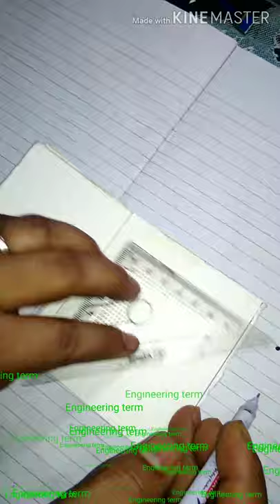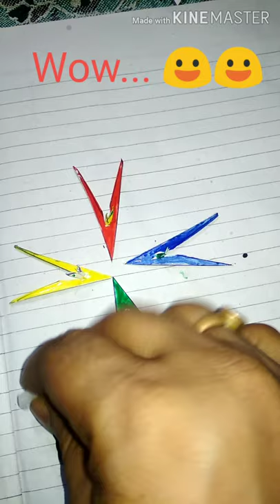DIY, How to make mini RC water boats// Camphor boats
Hlo every one Hiiiiii I'm Engineering term
This is my idea...
I hope you all are like it
See and make it easy way
At your home... Wow
Equipment for that are
Camphor. Energy source
Some. Plastic

how to make mini furniture with cardboard

how to make paper furniture for a dollhouse

how to make a paper chair and table

how to make chair with cardboard

how to make mini things with paper

how to make a paper table

how to make a mini chair out of cardboard

how to make a small chair out of cardboard
boats tags
how to make a remote control boat at home step by step

how to make a big rc boat

how to make a mini boat

how to make a rc boat out of a rc car

how to make a rc boat out of cardboard

how to make a rc speed boat

how to make boats

how to make a speed boat

Baby doll cartoon network
fruits colours
games
kitchen set
baby kitchen set
boart stream river
we went to the wrong amusement park inquisitormaster

killer bunny minecraft

inquisitormaster roblox story

inquisitormaster flee the facility

alex and drake roblox

eggy roblox

inquisitormaster playing roblox

inquisitormaster escape

bunny killer
song cartoon
baby setkichen
baby cooking set
Searches related to Bunny eating Baby Bunny rabbit cutest baby tags
funny and cute baby bunny rabbit

why are rabbits so cute

small baby rabbit

too cute baby bunny

cute baby rabbit videos

baby rabbits born

cute little bunny

bunny rabbit video
apple ,mango ,goyava
flower
Mining Engineering
Oile Gas
Overman Gastesting
Rupesh kumar shahu
Rock Excawation
PGPT kaise aplye kare
Safety lamp
Kahni hindi
do do 47 seven gypsy kali
kisi company me resume kaise dale
Velometer
Gas detctor
Charles low
Boyles low
deferent types of methanometer
what is gas testing
bom diggy
html5 tags pdf

new html5 tags

html5 tags with syntax

html5 tags w3schools

html tags list with examples

html tags list pdf

html5 tags tutorialspoint
Coching Scholarship Test
Movies full hollywood
Ishare tere
Lala lala lori
Fazilpuria feat Deepti
Afsana Jaani
Technical Guruji
G.P.bhaga sarswati program
Bulbul vedio song
dewana pagal
Coronavirus India
Upadte covid
Sumeeta Hot Fitness Model
gandhoel channle
satish satish
Sahil Khan
Ziyaul-Editz
Ekta jain
Shoaib
Michael Jackson peruano jhon palacios
indian bodybuilding
Female bodybuilding posing routine
brother and sister dance
Luck(2014)-Brain usage 100-Cool Epic Scenes[1080p]
Live Fire in the Black Sea AK-630,AK-306
BEST ATTITUDE
BEST Gopro on a Turtle Swimming Underwater
CLOSE ENCOUNTERS OF THE
Kumardhi colliery
math masti
rrb ntpc exam
sexy indian fitness Modle  c   mv         u
Rise of the Tomb Rider
TOP 10
Low battery vs speed rapper
LASERN TOUBRO COMPANY
ALL hair problems arre here
THE counsel movies
Guru Randhawa ishq tera
Nushrat Bhaaruscha Bhushan kumar
hindi Dubbed movies
Action Movies full HD
How to grow youtube channle
How to incresae views
How to make samosa
How to make jalabi
How to prepare pizza
how to grow kitchen channle
how to make pasport
baby kithcen set baby toys